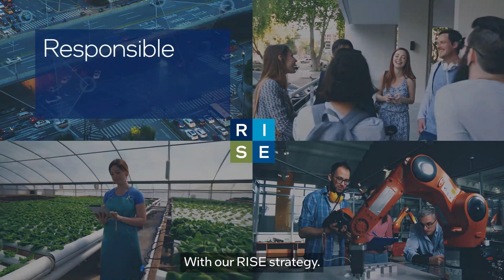Catalyst for Wonderful | Intel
Learn how Intel is sparking meaningful change in areas like climate solutions, water stewardship, and sustainability.